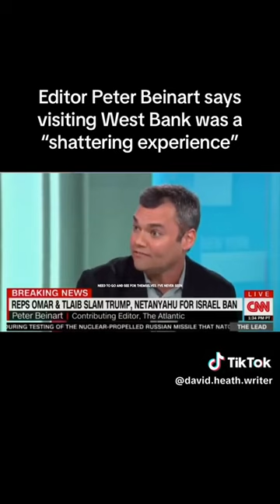Journalist Describes Horrors At The West Bank